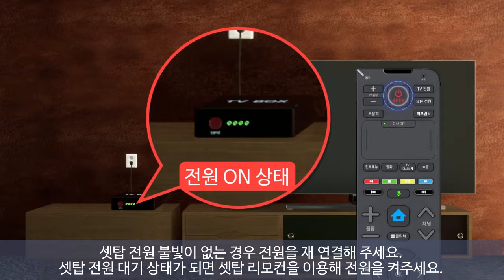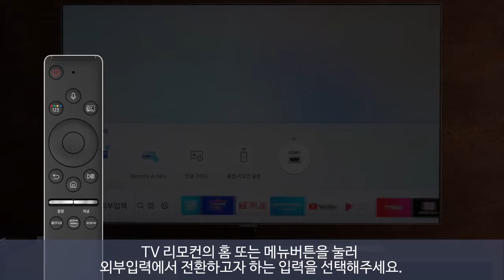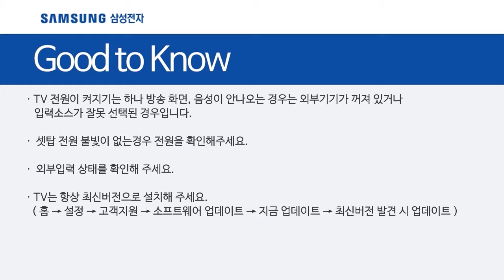[삼성전자 TV] 화면, 음성이 안 나와요.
00:00 처음 화면
00:07 TV 화면, 음성이 안나와요
00:25 셋탑 전원 확인 방법
00:54 조치방법 TV 전원 확인방법
01:20 조치방법 입력전환 방법
01:32 TV 방송화면에서 셋탑 (HDMI 1)으로 전환하는 방법
01:50 셋탑 방송화면에서 TV로 전환하는 방법
02:06 셋탑 방송화면에서 게임화면으로 전환하는 방법
02:23 Good to Know